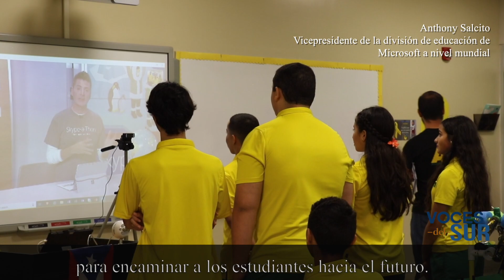Estudiantes de API participan en Skype-a-Thon de Microsoft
Estudiantes del décimo grado de la Academia Ponce Interamericana (API) presentaron los avances de su proyecto de robótica submarina al vicepresidente de la división de educación de Microsoft a nivel mundial, Anthony Salcito, como parte del Skype-a-Thon 2018.